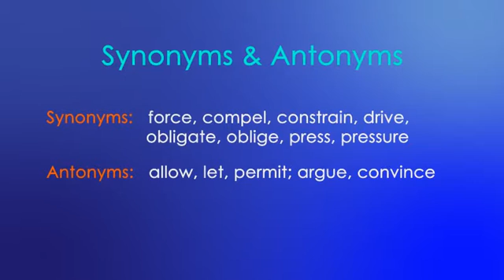MFA ENGLISH SAT - ACT Word Of The Day: Coerce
Coerce (Verb)

to cause (a person) to give in to pressure

Example:

was coerced into signing the document

Synoyms:

blackjack, force, compel, constrain, dragoon, drive, obligate, oblige, press, pressure

Antonyms:

allow, let, permit; argue, convince